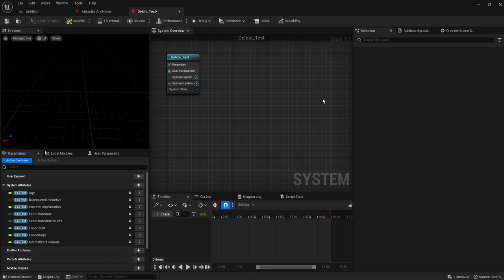NIAGARA Behavior Sample 013 Ribbon ID